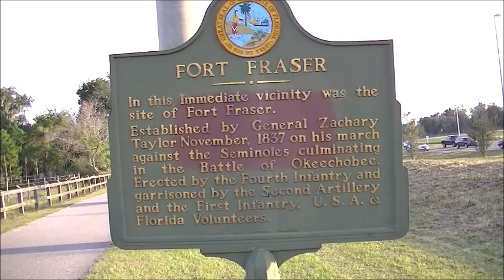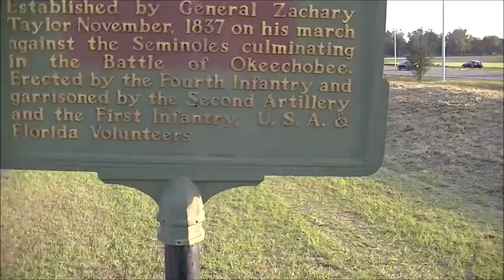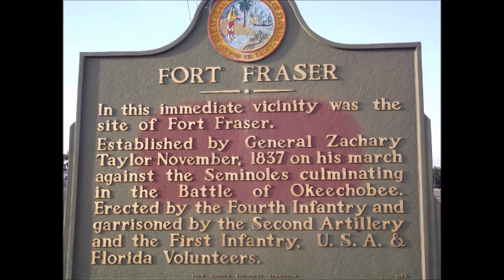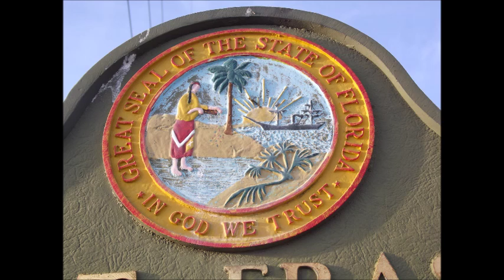Fort Fraser 1830s Seminole Indians War Fort Founded Zachary Taylor Bartow Florida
Fort Fraser was a 1830s Seminole Indians War Fort located in what is now known as Bartow FL. This fort was founded by then General Zachary Taylor who later became President of the United States. This fort was founded in Nov 1837.